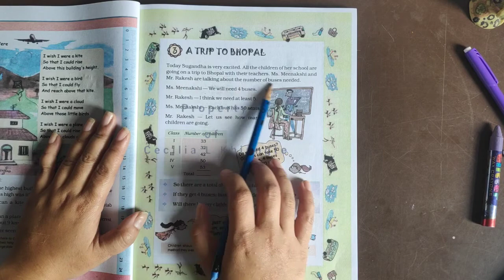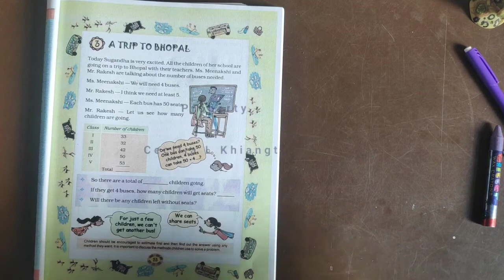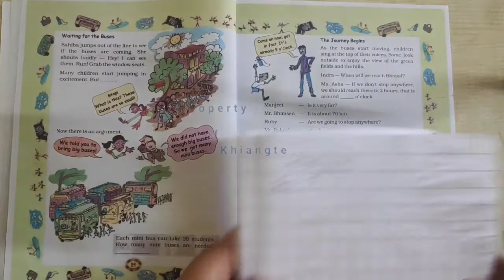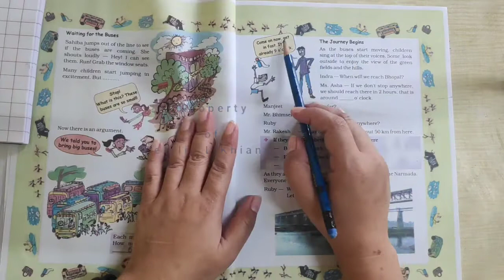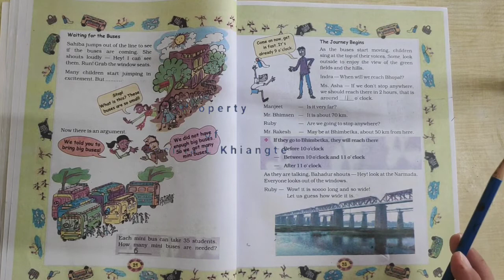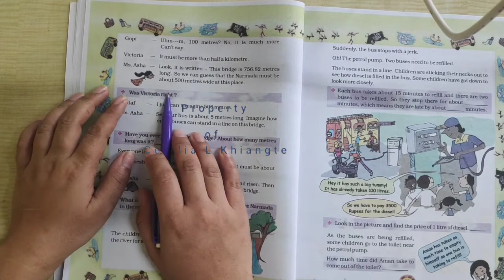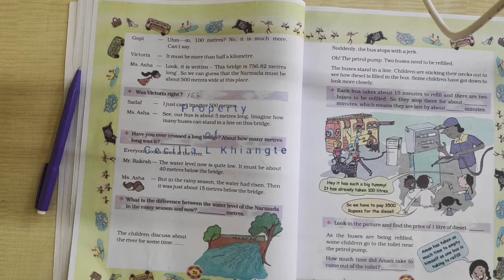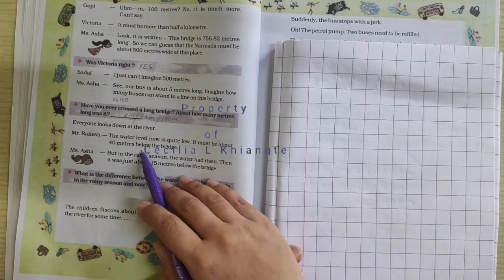CLASS 4 MATH MAGIC A TRIP TO BHOPAL PAGE 23 - 26